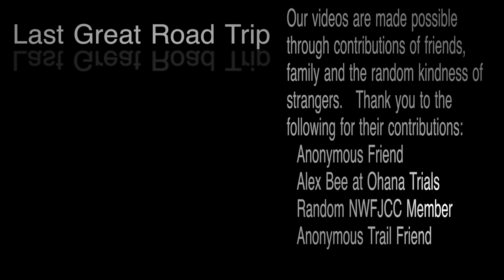Baja Mexico - 1,000 miles of dirt Tijuana to Cabo San Lucas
Two friends set out by themselves in their Toyota FJ Cruiser to follow the Baja 1000 race course from Tijuana Mexico to Cabo San Lucas.  No support team, no camera crew, only their wits to carry them through the harsh back roads and offroad trails of Mexico's Baja peninsula.

our overland travel has taken us all over.  This baja overland adventure was by far the hardest and the most rewarding.   the solitude and wildness of Baja Mexico turns any travel into off road adventure travel.